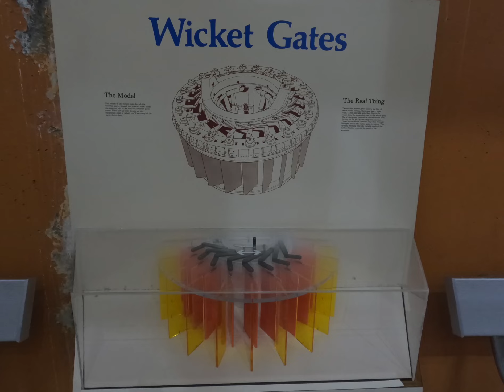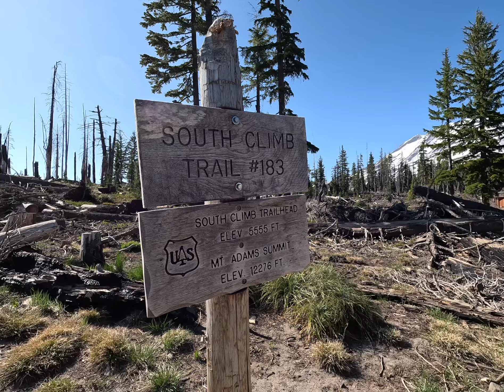Pacific Northwest - pack rafting Oregon rivers, climbing Mount Adams, touring the Bonneville Dam.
@RoadsRivers travels on into Oregon and Washington with some awesome adventures on exciting rivers and big mountains. Follow Chris as he paddles the McKenzie and North Santiam rivers and climbs the Cascades volcano, Mt.Adams.
Packrafting these whitewater rivers during the Spring run-off means the volume is up and the flow is pushy. The McKenzie river in particular was unrelenting with no opportunities for eddying out. Class 2/3 rapids all the way.
Paddling the North Santiam river with friends allowed me to tackle some more adventurous whitewater, class 3 rapids.
Mt.Adams is not the tallest but is the largest of the Cascades volcanos and the easiest route to the summit is by the South Climb, nevertheless it's still a bit of an endurance test in that it is a 6 mile hike with 7000 feet of elevation gain. At the summit I saw a 'Brocken Spectre' - a circular rainbow.
A fascinating side trip to the Bonneville Dam on the Columbia River split the adventures between these two States. Fish ladders, spillway, lamprey eels, salmon, turbines, Columbia Dam.